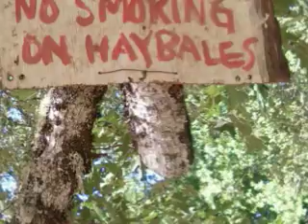Slideshow 2007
Happy new year from us.  Here are pictures from 2007 and a couple of holiday songs.